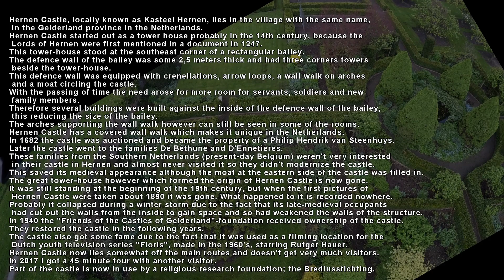Hernen Castle - Walk Around aerial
Fly and walk footage of Hernen Castle